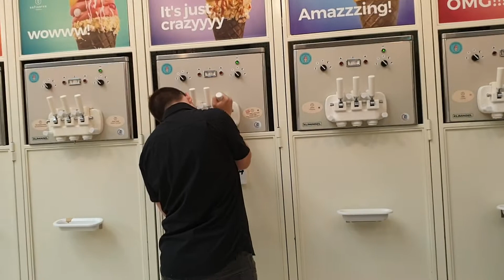Un helado como ningún otro Desde_Israel 🇮🇱Mery Miriam Harari